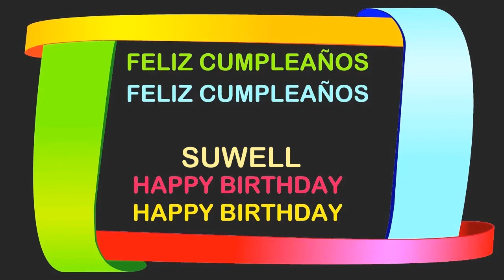Suwell Birthday Postcards & Postales - Happy Birthday